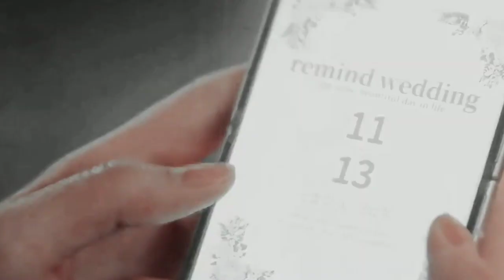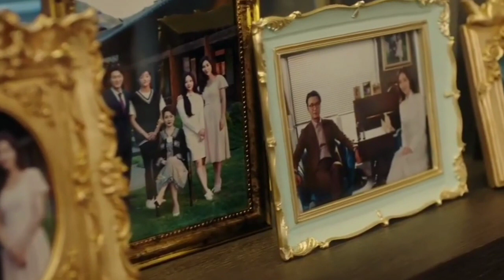Show Window: The Queen's House Ost || Bitaw na by Jmko